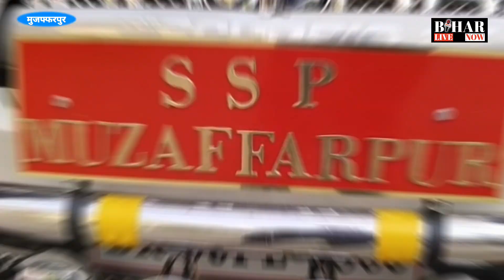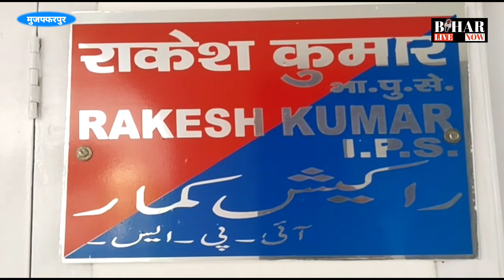Muzaffarpur में अनोखे प्यार की कहानी